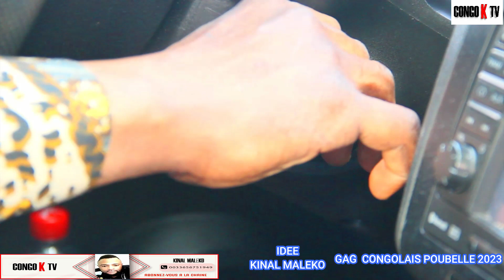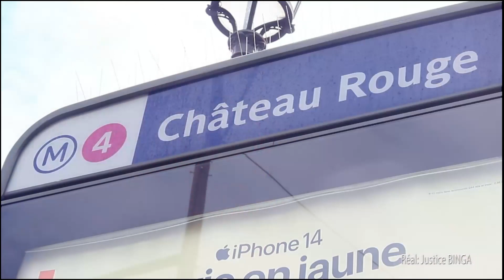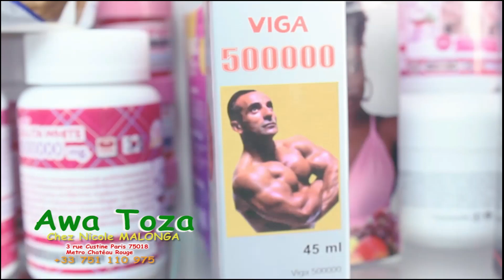GAG CONGOLAIS POUBELLE 2023 AVEC GIANNI FAYI KINAL PRINCE FABRICE YASMINE NANOU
ABBONEZ VOUS SUR NOTRE CHAINE CONGO KTV MERCI QUE DIEU VOUS BENNISE